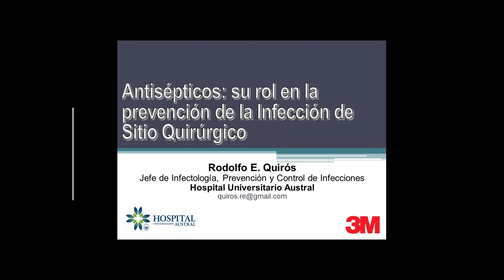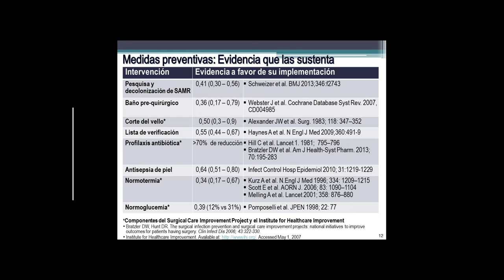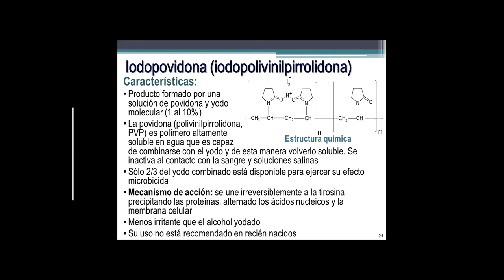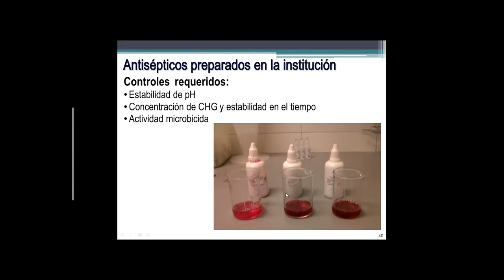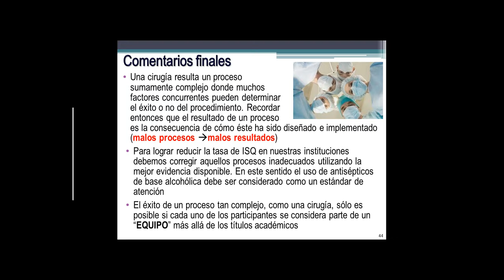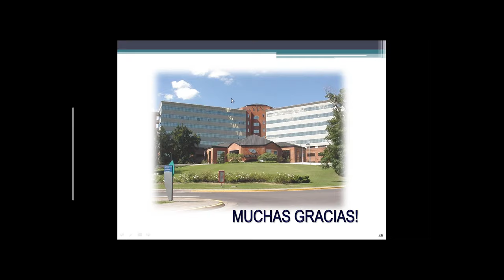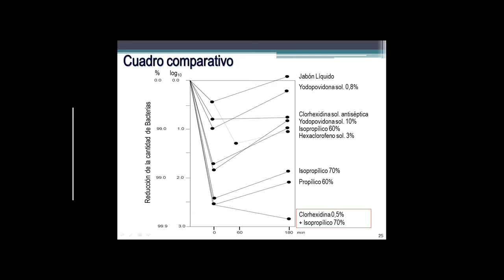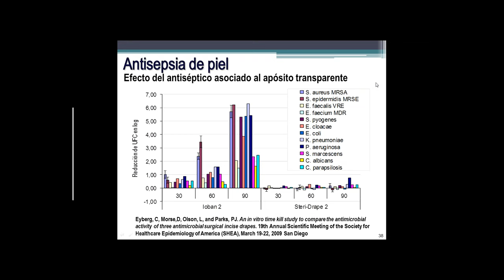Antisépticos mecanismo de acción y principios activos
Webinar realizado el Dr. Rodolfo Quirós, Jefe de Infectología Y Control de Infecciones Hospital Universitario Austral.